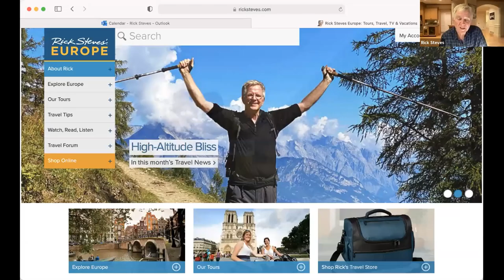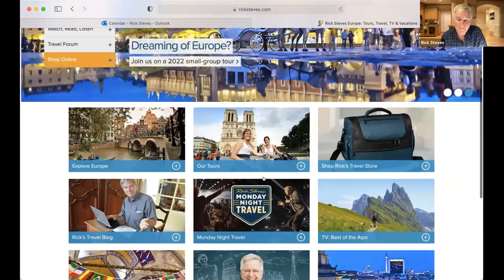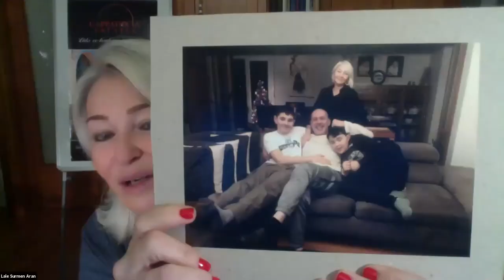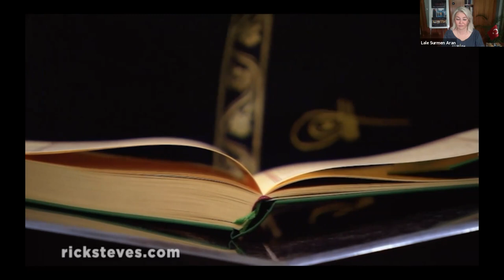Turkey Favorites with Special Guest Lale Surmen Aran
Enjoy Rick's live Monday Night Travel party with this video recorded on October 11, 2021.

Turkey — with one foot in Europe and the other in Asia — is one of Rick's favorite destinations. He's joined by co-host (and Istanbul guidebook co-author) Lale Surmen Aran for a virtual tour of Turkish delights. In Istanbul, peeling back the layers of a fascinating city, we visit Topkapı Palace, drop in on a prayer leader singing in a minaret, and suck on a hookah. Then we head deeper into Turkey: its urban capital, Ankara (with Ataturk's grandiose mausoleum); the ancient Roman ruins of Aphrodisias; and the unshaven eastern Turkish village of Güzelyurt, where Rick plays backgammon and befriends an imam. On the menu tonight is a meze plate from local Seattle restaurant Café Turko. Why not support a local business, get your own Turkish takeout, and join the fun?